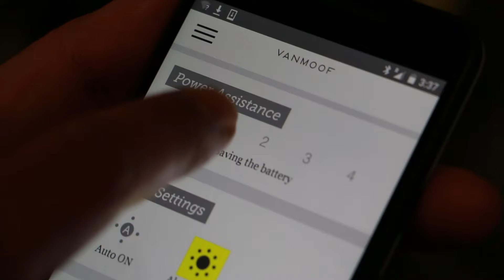Smart und unauffällig: Elektrofahrrad mit edler Optik | DER SPIEGEL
Für Leute, die es gerne unauffällig mögen: Unter dem matten Aluminium dieses Fahrrads steckt ein ausgewachsenes Pedelec.